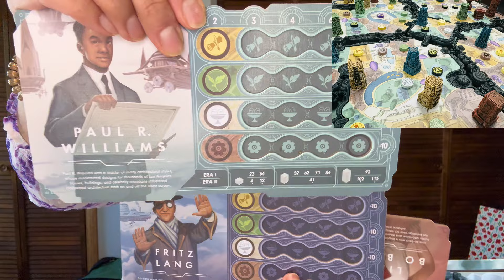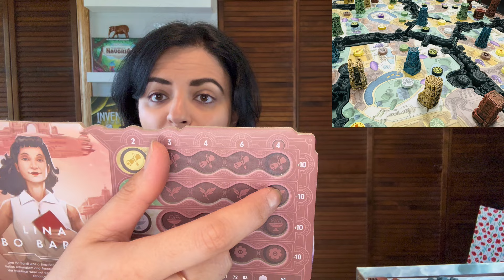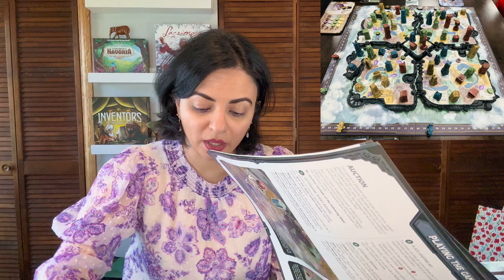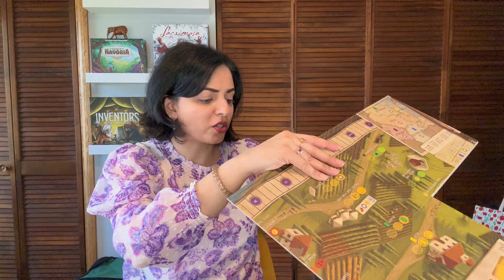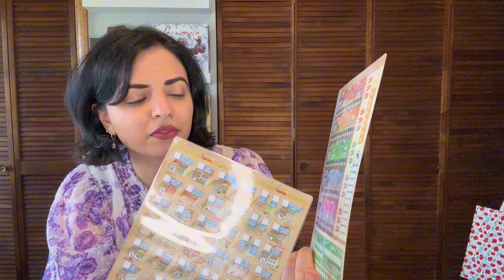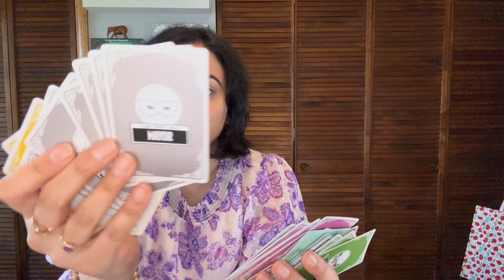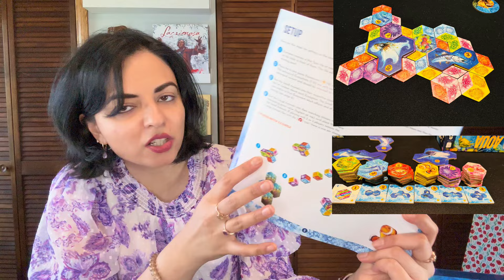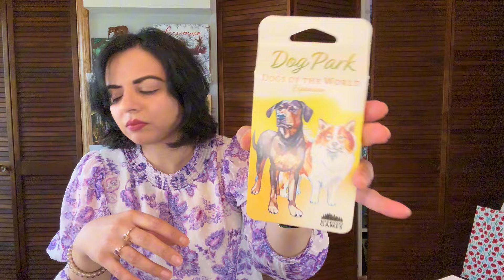The Weekly Play/Back - Ep 102 - Skyrise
Hello! Thank you to all who entered the Obsession giveaway for episode 100. I wish everyone who entered could have won! I hope I can do more giveaways in the future (before episode 200)!! As always, thank you for supporting my content! Please leave any questions/comments below, and until next week! 😊

0:00 Intro
0:41 Skyrise
19:50 Viticulture - Essential Edition
27:15 Color Field
36:01 French Quarter
41:40 Aqua Biodiversity in the Oceans
46:00 Games I'm Backing & Have Received
53:46 Obsession Giveaway Winner
56:25 Quick Cats Update
57:49 Palestine
01:04:52 Question of the Week